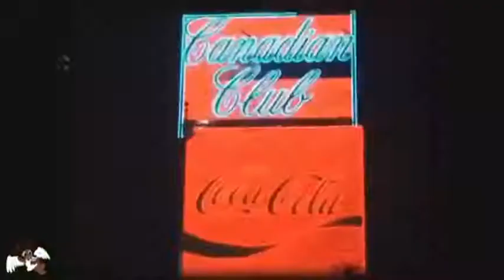ASAAD - SWEATSHIRT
corona carnage

prod. Nascent